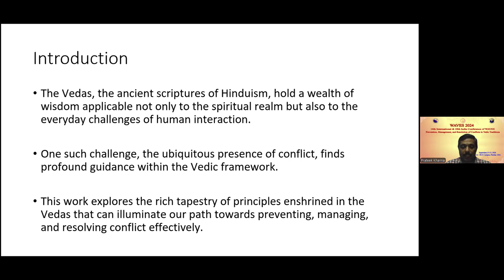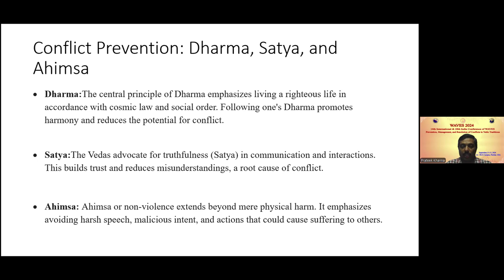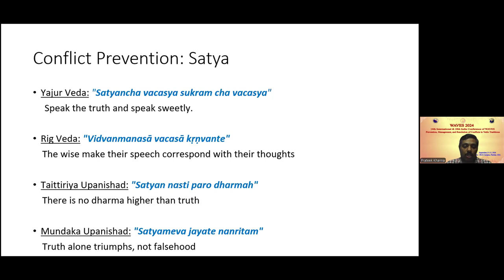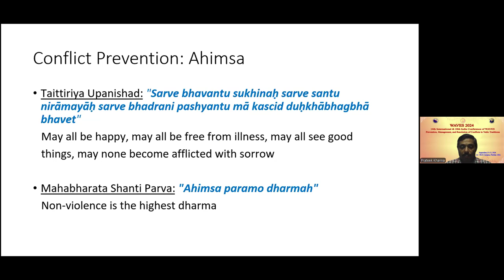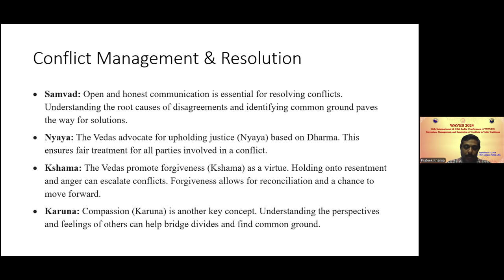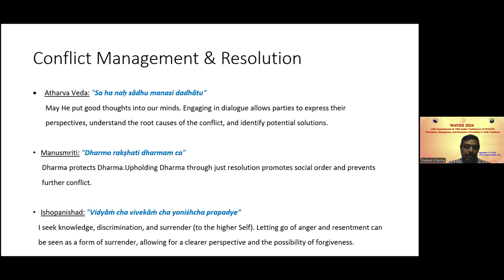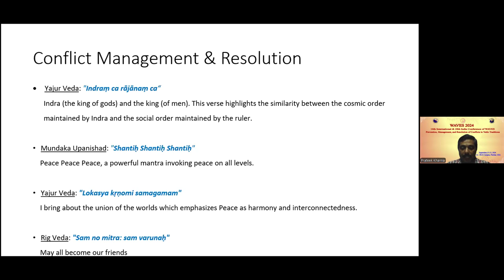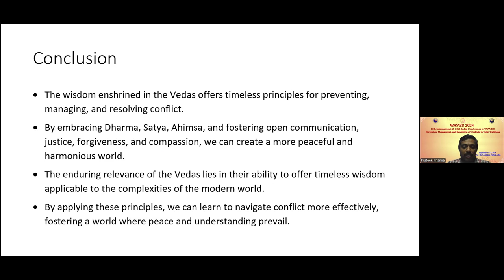Prateek Khanna-Insights from the Vedic Literature on conflict prevention, management, and resolution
The Vedas offer rich insights on conflict prevention, management, and resolution.
Conflict Prevention:
 Dharma:The central principle of Dharma emphasizes living a righteous life in accordance with cosmic law and social order. Following one&#39;s Dharma promotes harmony and reduces the potential for conflict.
 Satya:The Vedas advocate for truthfulness (Satya) in communication and interactions. This builds trust and reduces misunderstandings, a root cause of conflict.
 Ahimsa: Ahimsa, the principle of non-violence, extends beyond physical harm. It emphasizes avoiding harsh speech, malicious intent, and actions that could cause suffering to others.
Conflict Management &amp; Resolution:
 Samvad: Open and honest communication is emphasized for resolving conflicts. Finding common ground and understanding the root causes of disagreements paves the way for solutions.
 Nyaya: The Vedas advocate for upholding justice (Nyaya) based on Dharma. This ensures fair treatment for all parties involved in a conflict.
 Kshama: The Vedas promote forgiveness (Kshama) as a virtue. Holding onto anger and resentment can escalate conflicts. Forgiveness allows for reconciliation and a chance to move forward.
 Karuna: Compassion (Karuna) is another key concept. Understanding the perspectives and feelings of others can help bridge divides and find common ground.
 Shanti: Ultimately, the Vedas aim for the restoration of peace (Shanti) within individuals and society. Conflict resolution should lead to a sense of harmony and well-being for all involved.
 Rajan: The king (Rajan) was seen as the protector and upholder of dharma. He was responsible for ensuring justice and maintaining order within his kingdom. The Vedic approach to justice delivery emphasized maintaining social order through adherence to dharma, with the king playing a central role.
 Sabha/Samiti: Sabha (assembly) and Samiti (gathering) mentioned in Vedas may have served as forums for discussing community matters and potentially resolving disputes.